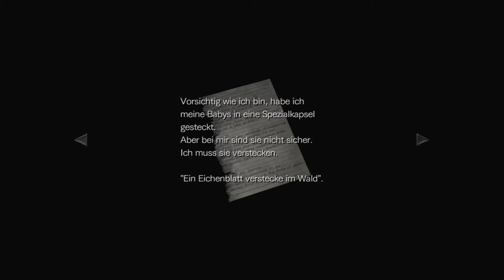Let's Play Resident Evil Zero HD Remaster Gameplay German Deutsch #016 Die Katakomben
Lets Play | Let's Play Resident Evil 0 Zero HD Remastered Gameplay German Deutsch PS4 PC | Walkthrough Playthrough | Resident Evil Zero Deutsch kaufen

«LET'S PLAY RESIDENT EVIL ZERO HD REMASTER»
Kommentiertes Gameplay Video von Melek (2016)

WICHTIGER HINWEIS:

Wenn dir das Spiel gefällt, unterstütze die Entwickler und kaufe dir den Titel oder die Serie im Orginal